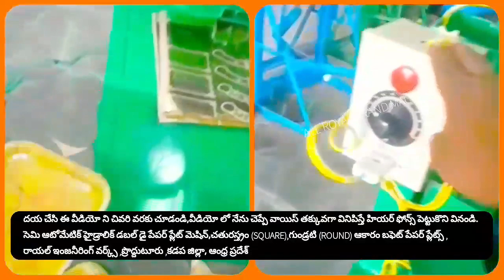PAPER PLATES MAKING MACHINES, ,SEMI AUTOMATIC DOUBLE DIE,SMALL SCALE INDUSTRIES TELUGU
For
PRODDATUR
YSR (KADAPA) DISTRICT
ANDHRA PRADESH
INDIA

2020 SMALL SCALE INDUSTRIES/INDUSTRY BUSINESS/FACTORY/COMPANY/IDEAS/PLAN/DETAILS/INFORMATION IN TELUGU,
12/12 13/13 14/14 12×12 13×13 14×14 12 BY 12 13 BY 13 14 BY 14 RAW MATERIALS/PAPER PLATE SHEETS/PRICE/COST/RATE/DETAILS/INFORMATION,

2020 SMALL SCALE INDUSTRIES/INDUSTRY BUSINESS/FACTORY/COMPANY/IDEAS/PLAN/DETAILS/INFORMATION IN TELUGU,
12/12 13/13 14/14 12×12 13×13 14×14 12 BY 12 13 BY 13 14 BY 14 RAW MATERIALS/PAPER PLATE SHEETS/PRICE/COST/RATE/DETAILS/INFORMATION,

2020,SMALL SCALE,INDUSTRIES,INDUSTRY,BUSINESS,FACTORY,COMPANY,IDEAS,PLAN,DETAILS,INFORMATION,TELUGU,
12/12 13/13 14/14 12×12 13×13 14×14 12 BY 12 13 BY 13 14 BY 14 RAW MATERIALS Size PAPER PLATE SHEETS,